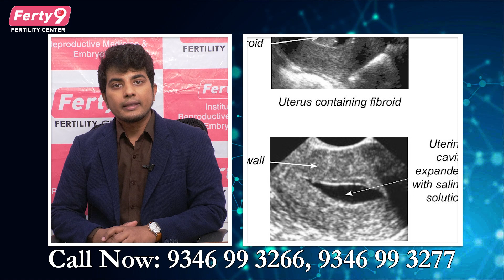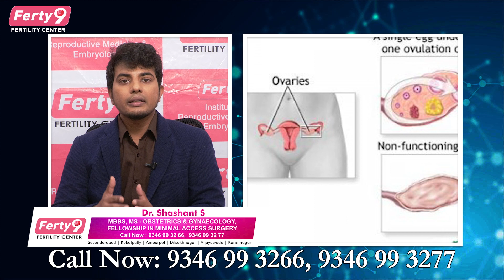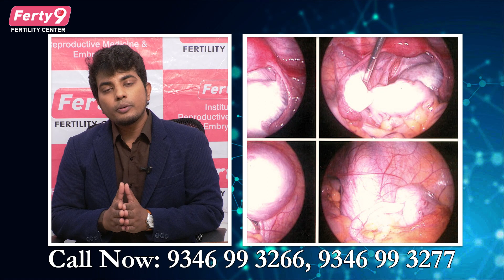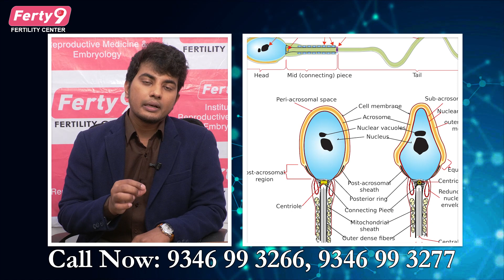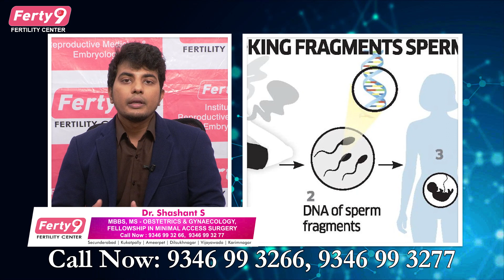What Is Unexplained Infertility | Dr. S. Shashant | Ferty9 Fertility Hospital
MBBS, MS-OBSTETRICS & GYNAECOLOGY,
Fellowship In Minimal Access Surgery,
Ferty9 Fertility & Research Centre,
Branches: Secunderabad, Kukatpally, Madhapur, Dilsukhnagar, Tolichowki, Warangal

OUR BRANCHES
Secunderabad
Kukatpally
Ameerpet
Dilsukhnagar
Karimnagar
Vijayawada